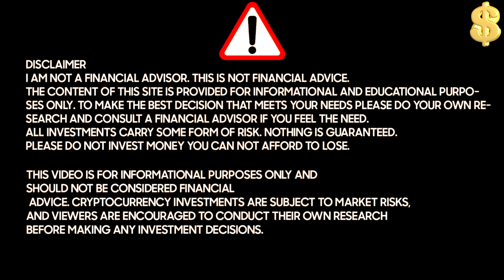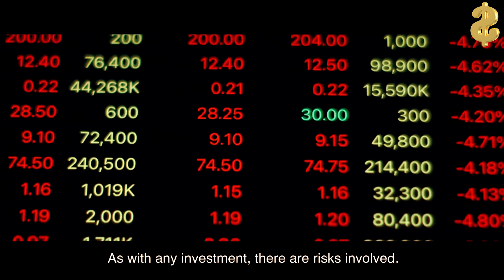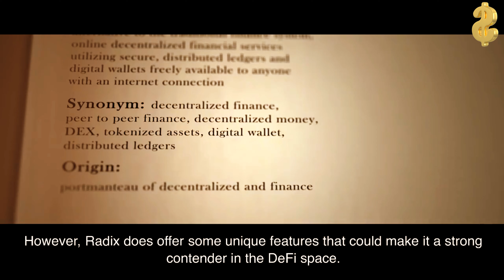Radix XRD: The Layer-1 Protocol Optimized for DeFi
"Radix XRD is a next-generation cryptocurrency designed to serve the rapidly growing DeFi sector. With its unique architecture, Radix aims to provide unparalleled scalability, security, and speed, making it the ideal platform for decentralized applications, tokens, and financial services."